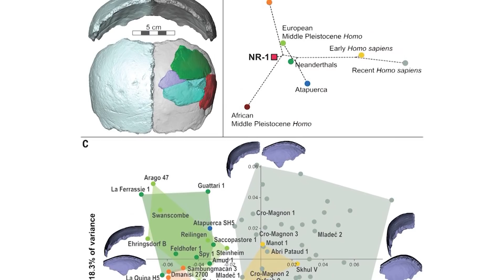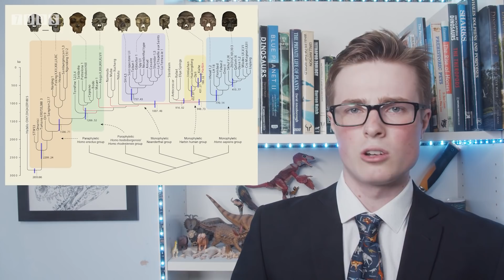New Species of Ancient Human Discovered: The Dragon Man | 7 Days of Science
Have you ever been in a situation where you really don't know what to do or how to act or what to say, but the situation requires you to look totally natural the whole time? This was one of those moments. When in doubt, have another chip of course.
Those missing words weren't coming. The silence was getting awkward, and I was finding it more and more difficult to look natural. Still though, clearly the ball lay in his court... or however that saying goes. In my experience as a complete genius, I've discovered that, usually, there are two words you can say to someone who's on the edge of spilling a story that they might be reluctant to tell.
"What happened?"
That's always a good start.
Alex sighed and stared into his drink. I've always found that looking into your drink looks good in movies, but after trying it out I have to say I see little point in doing it myself... at least they way they do. Rarely do you actually have a drink that can reflect anything, and even if it does you're usually not at the best angle to actually see yourself. Anyway. I digress.
"It was my uncle that approached me." Alex began, "Not sure where he got it from but he told me that he knew someone willing to pay a higher-than-average rate for some security work. After spending three years writing and talking about spiders, I was more than willing to try something else. Obviously I told him I had never done anything like that before, but he said it didn't matter; the reason the pay was so high was because they wanted a lot to come on quickly, so they weren't fussy about previous experience. That should've put me off then... but it's easy to say that now." He stopped, and took a sip of that drink he had been staring so intently into.